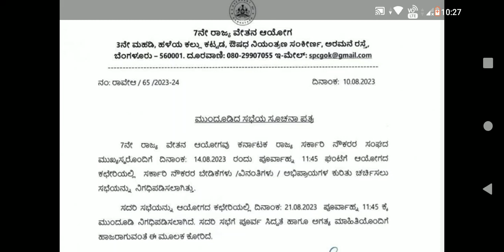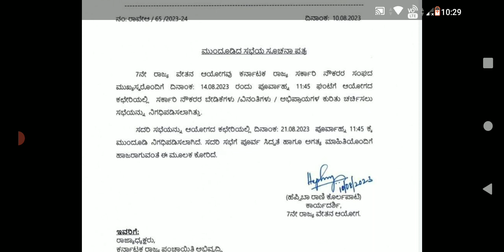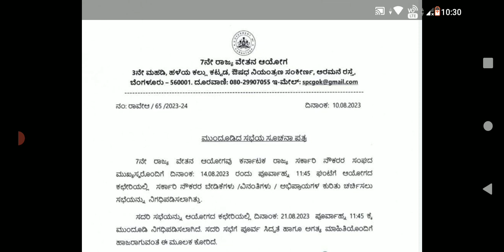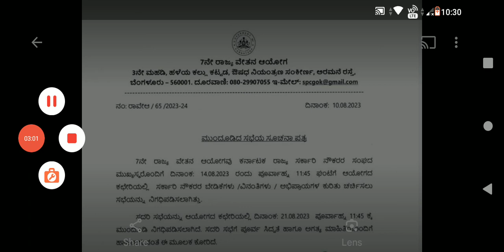ಏಳನೇ ವೇತನ ಆಯೋಗ ಜಾರಿಗೆ ವಿಚಾರವಾಗಿ ಷಡಕ್ಷರಿ ಅವರು ಮಹತ್ವದ ಹೇಳಿಕೆ ನೌಕರರಿಗೆ ಏನು ಹೇಳಿದ್ದಾರೆ ಗೊತ್ತಾ/7th pay